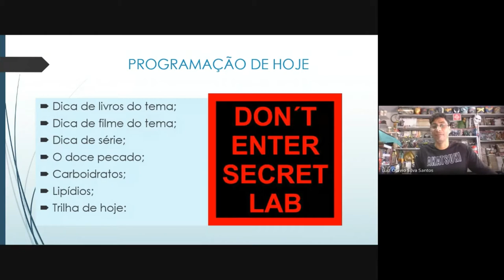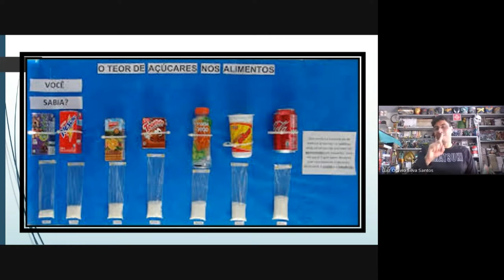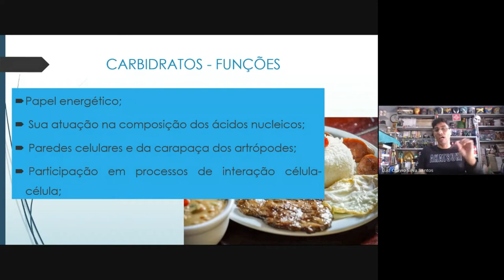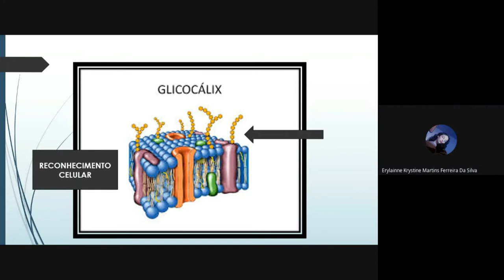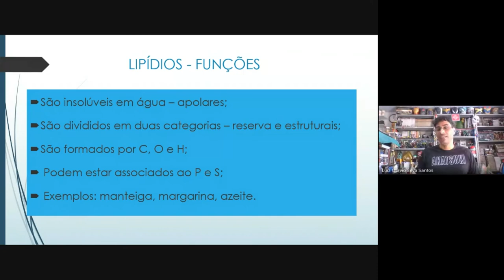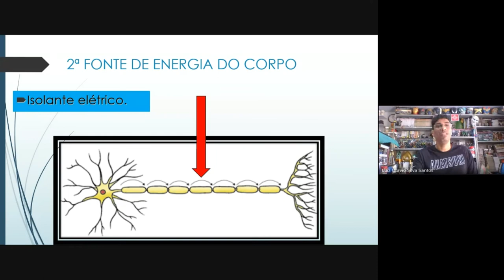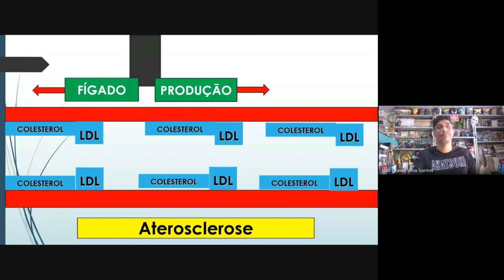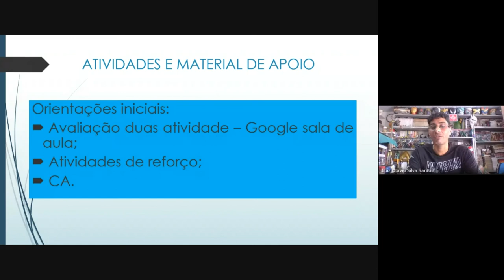Introdução à Bioquímica - Carboidratos e Lipídios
Funções dos carboidratos e lipídios